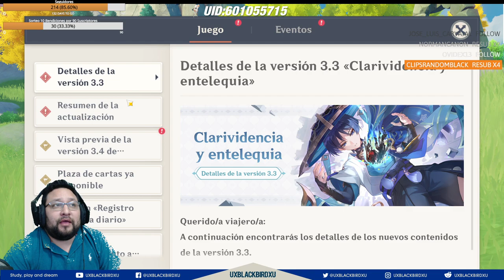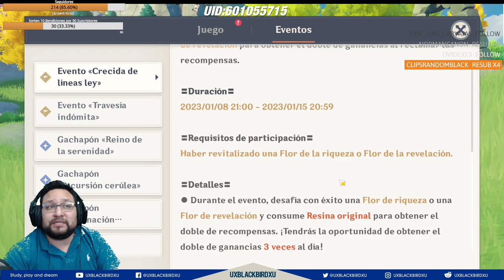CRECIDA DE LINEAS LEY 👍 💚 |🌴GENSHIN IMPACT 🌴 | Guia, Consigue ser Rico y Mucha Experiencia!!!